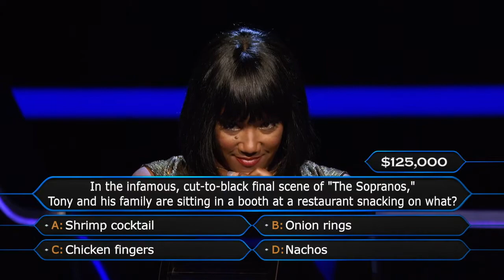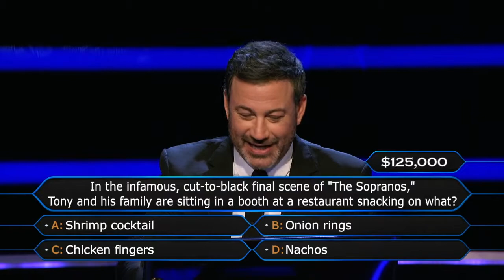Who Wants To Be A Millionaire - Wig Out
Tiffany gets a little nervous at her $125,000 question...
What could happen?